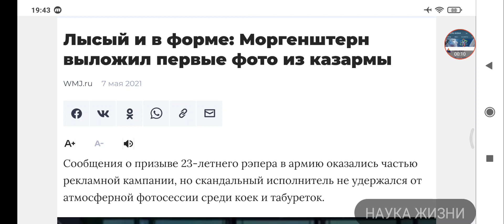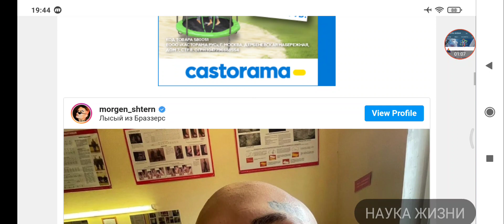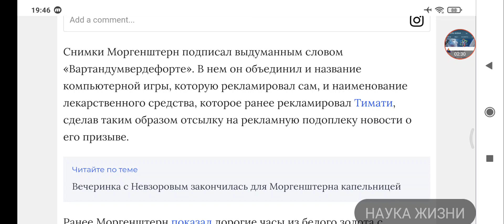MORGENSHTERN в Армии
Почему Алишер хайпует на теме перед 9 мая?! Как рэпер недоделка оказался в топе Ютуба?! Кто продвигает Моргенштерна?!